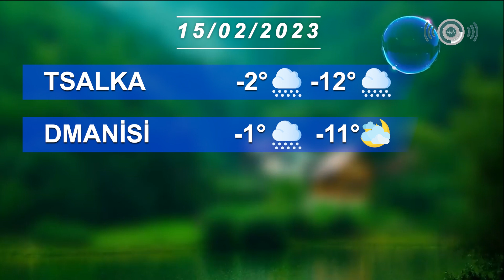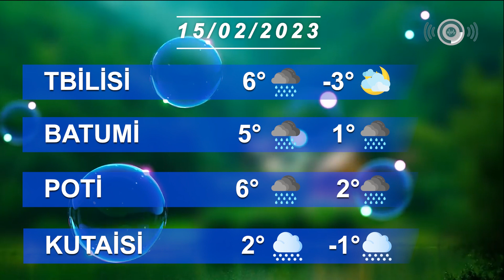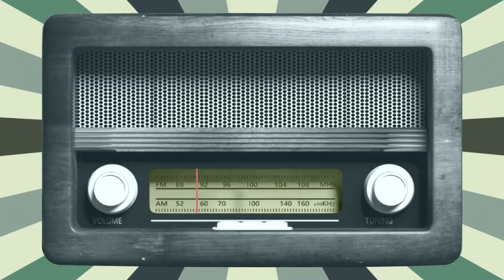Hava haqqında məlumat 15/01/2023